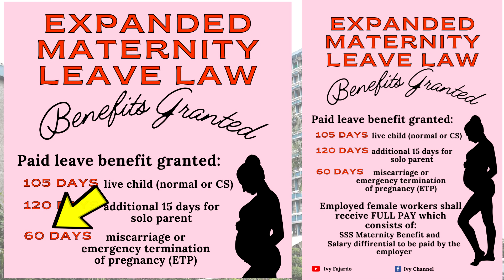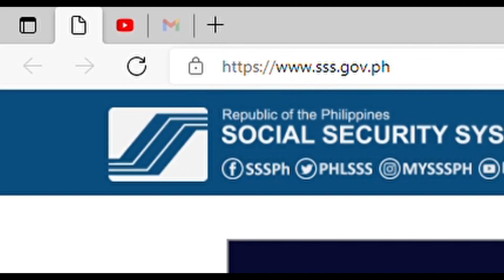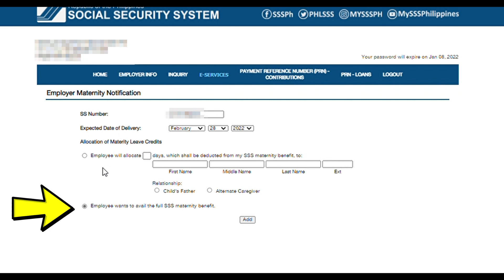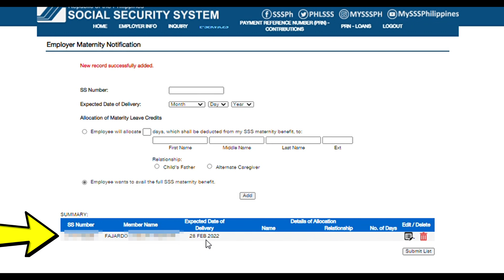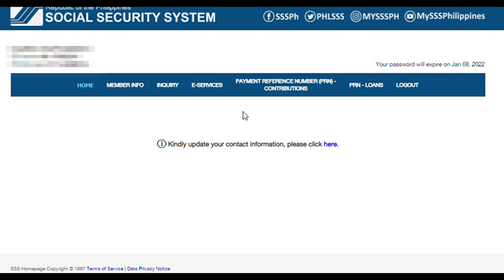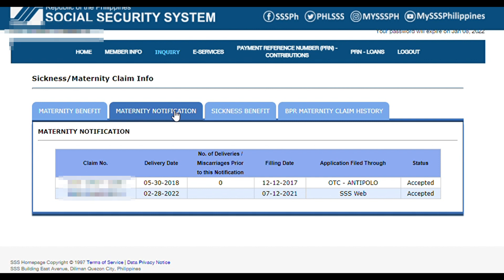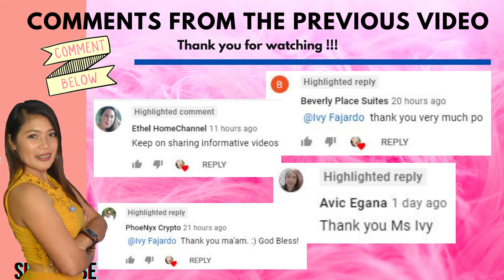Paano magfile ng SSS MAT-1 | Maternity Notification | Expanded Maternity Leave Law | Updated MAT1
How to file SSS Mat-1 | Maternity Notification Online filing | Expanded Maternity Leave Law | Employer's Guide

How to generate PRN for SSS Contribution and Loan | EGOV payment for SSS Contribution and Loan